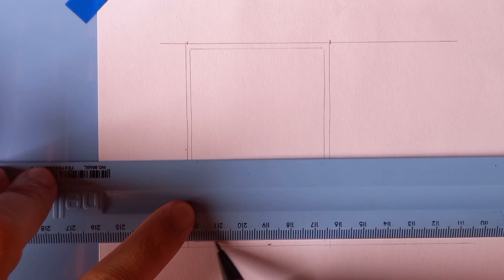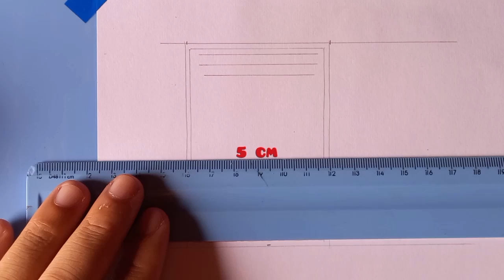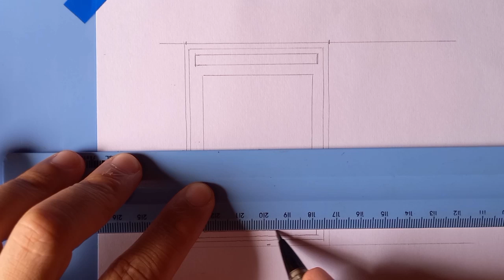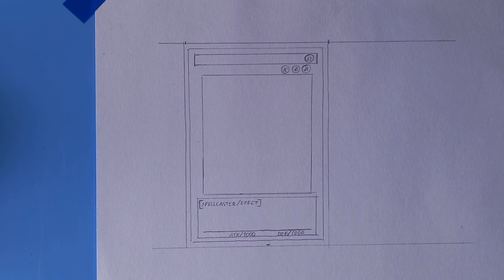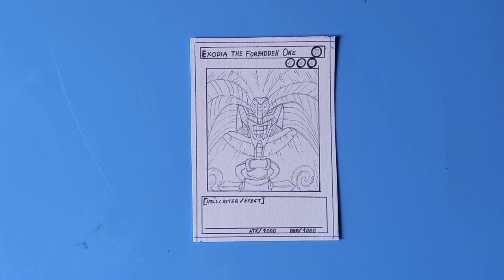Tutorial de como fazer cartas de (yugioh)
Fala pessoal tudo bem? hoje com mais um vídeo de tutorial de como fazer cartas de yugioh. Espero que gostem do vídeo, pois com o apoio de você posso trazer muito mais.

Instagram: NO MOMENTO INDISPENSÁVEL

🔴 Materiais do vídeo

Papel cartão
lapis faber castell 3B
caneta bic preta

"Sempre buscando evoluir".